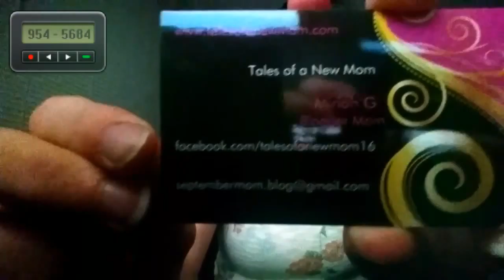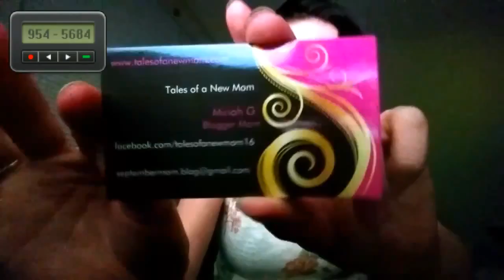Business Cards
Business information anyone?